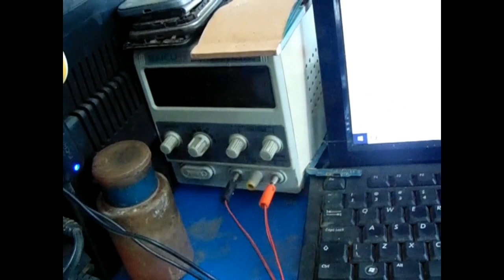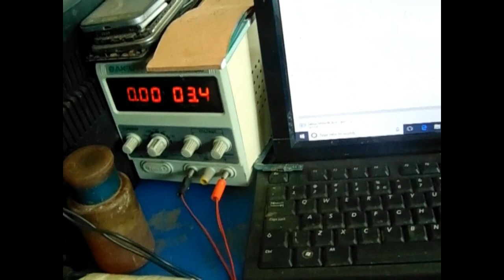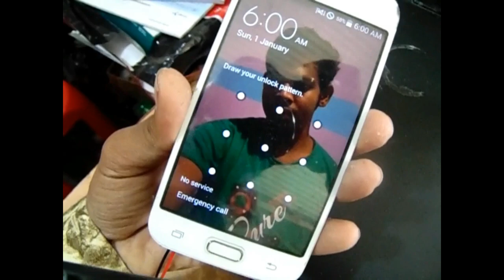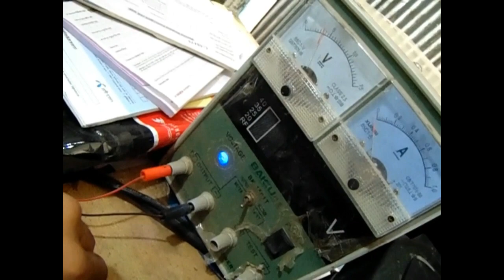Samsung-J100H ded problem solution 1000% working MTK Roms Rubel M/S BHAI BHAI TELECOM📱📲📲📲📲📱📱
MTK Roms Rubel M/S BHAI BHAI TELECOM

Regard: MD RUBEL HOSSEN